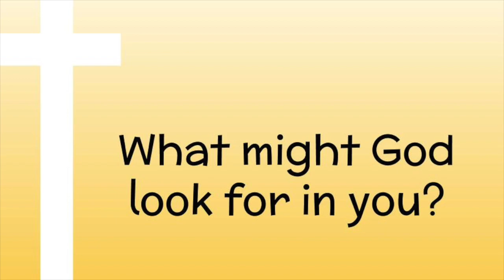Samuel and David Lesson March 22, 2020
Learn about God choosing David as the future king of Israel, even though he's only a kid!